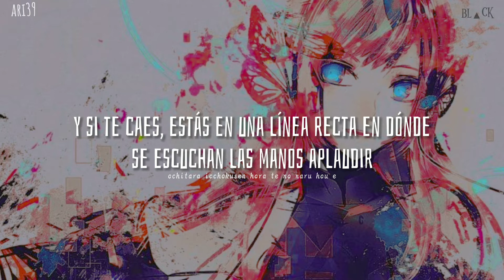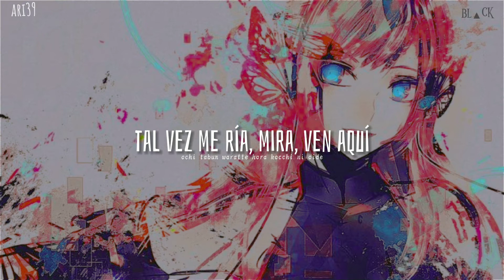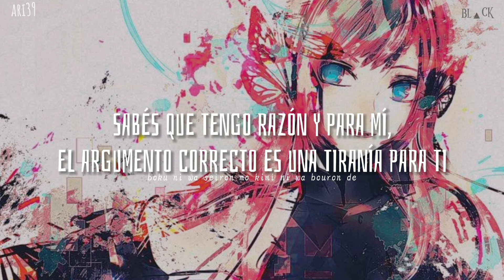BLACK// HachioujiP feat. Megurine Luka - Sub Español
Español: Negro

FELIZ CUMPLEAÑOS LUKA🎊 ✨

Holaaaaa, ya es raro q suba vídeo rápido xd pero pues ayer fue el cumpleaños de la bella Luka 💖 y lo quería subir ayer pero no tenía tiempo pero lo bueno es q pude el día de hoy :3, espero q les guste mucho y espero q sea entendible jeje

PD: Quería traer otra canción pero me dió ganas de traer está jeje

Esta canción aparece en el álbum:

GRAPHIX (2019)